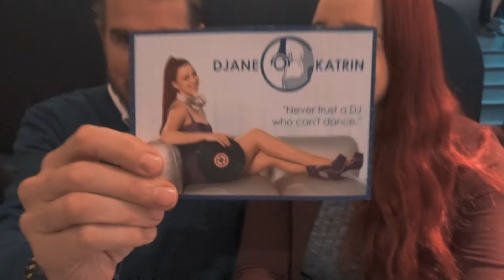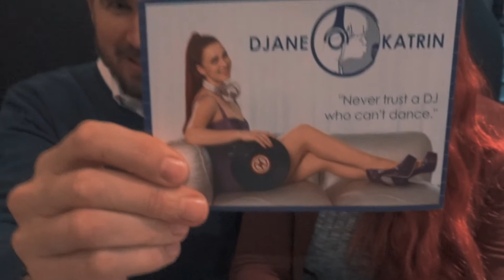iPhone X Unboxing & Kaffee mit Djane Katrin in Berlin | VLOG #10 Deutsch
iPhone X Unboxing & Kaffee mit Djane Katrin in Berlin: Nach einem sehr netten Businessfrühstück mit Djane Katrin hatte ich die Gelegenheit, das brandneue iPhone X zu unboxen und einem ersten Test zu unterziehen.

Neu hier?

Mein Name ist Ilja Grzeskowitz (wird Gresch-ko-witz ausgesprochen). Ich bin CCO (Chief Change Officer) meines Unternehmens IG Enterprises, habe acht Bücher über Veränderung und Persönlichkeitsentwicklung geschrieben (darunter auch den einen oder anderen Bestseller), und habe die große Ehre, als internationaler Keynote Speaker Menschen auf der ganzen Welt inspirieren zu dürfen. Meine Arbeit dreht sich komplett um das Thema Change. Meine Kunden nennen mich gerne liebevoll Mr. Change, mein Claim lautet BE THE CHANGE und auch meine offenen Events drehen sich um…richtig, Change.

Du willst mehr wissen? Hier sind meine Websites (Deutsch) oder (International)